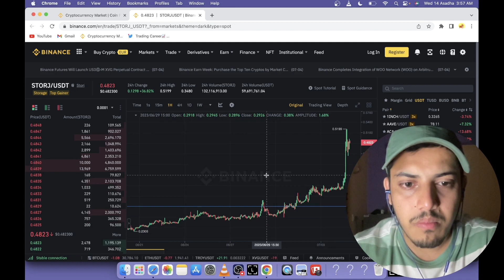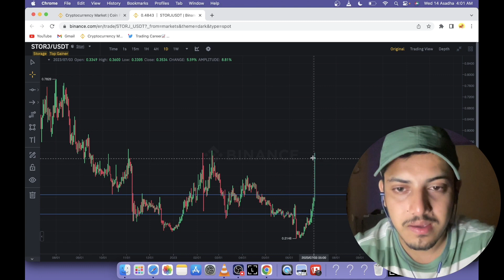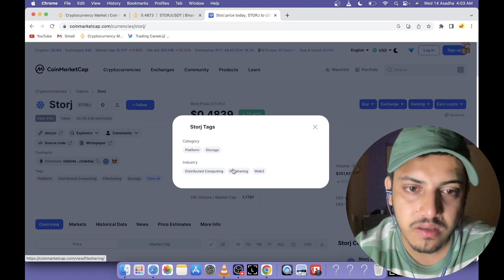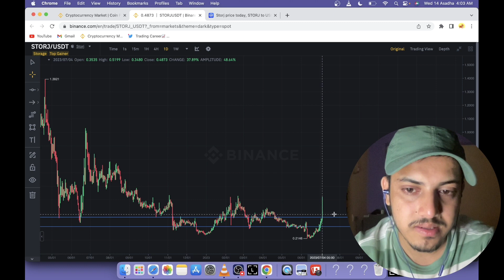STORJ PREDICTION $10 🚀 STORJ CRYPTO | STORJ COIN PREDICTION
STORJ PREDICTION
STORJ PRICE PREDICTION
STORJ CRYPTO
STORJ NEWS

factual.